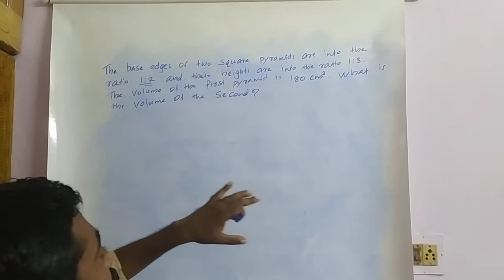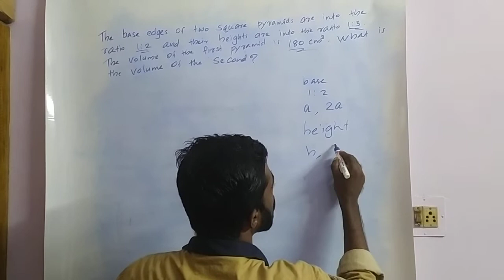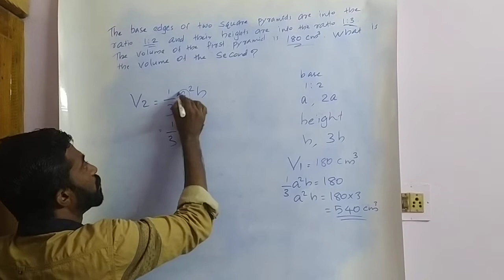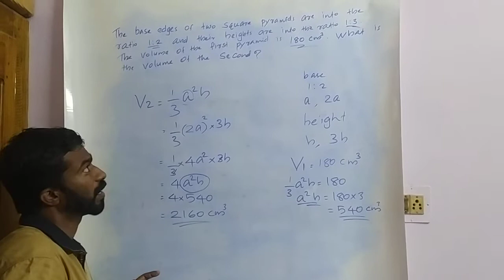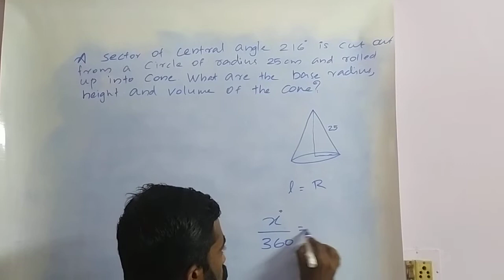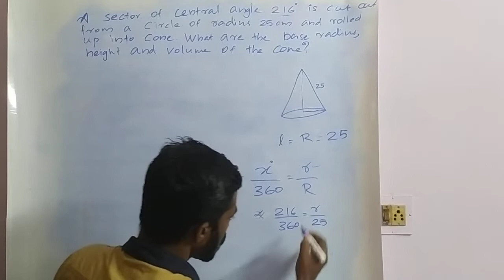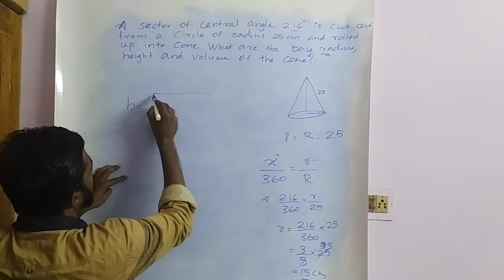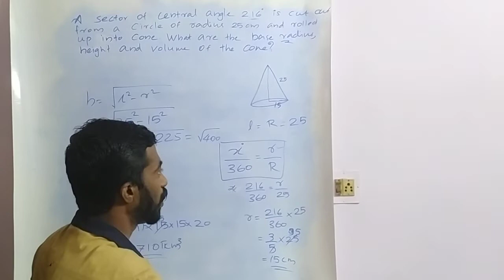10th... Solids (02)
Questions Solving